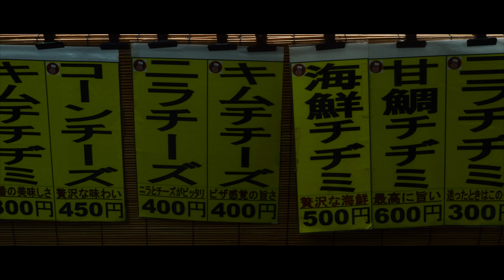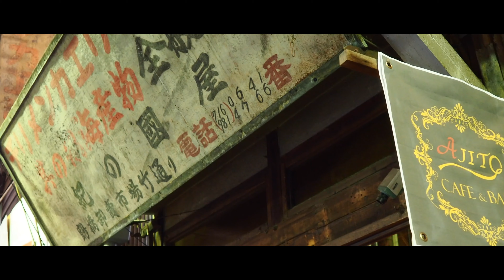【VLOG】Osaka ,Tsuruhashi,Korean Town 鶴橋 【4K】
鶴橋の商店街と鶴橋市場を散歩してみました。
最近はオシャレに変化してますね。古き良き鶴橋の雰囲気も残ってます。
リトルコリアタウンですね！

00:00 オープニング
00:25 焼肉店
01:00 様々な服屋
01:30 鶴橋市場
02:00 魚市場

カメラ は#オリンパス の ミラーレス 一眼カメラ OLYMPUS PEN EPL9 です。

『 鶴橋 』はかの有名な大阪城から続く、上町台地の南東側に位置します。
昔より大和～難波を繋ぐ交通の要衝であり、旧平野川に架かる橋の近くに鶴ががたくさん集まってきたということからその地を「鶴橋」と呼ぶようになりました。仁徳天皇が架けたと伝えられる、日本最初の橋「鶴の橋」に由来します。
大阪に住んでいる方でも「鶴橋に市場がある」ことを知っている方は少なくなってきました。
約３００ｍｍ四方の敷地の中に、ななっなんと店舗数は７００軒あまり。服飾雑貨から食料品全般にわたる幅広い業種の商業空間が広がっています。韓国のチマチョゴリから鮮魚・野菜・厨房器具・うなぎ・キムチ・鰹節・・・・・あげればきりがありません。。。プロ向けの食材（鮮魚・青果・乾物等）が集まる卸売市場や問屋街として発展してきた６０年も歴史がある商店街・市場です。色々な業種の卸売と小売の兼業が多い中、鮮魚などは卸専業で営まれ、夜中午前2：00頃から昼までで、一日の商売を終えるところもあります。「手つかずの昭和二十年代」が残る商店街・市場ともいえます。大規模な再開発をせず、昭和２０年風情の商店群が大規模に残っている場所は、おそらく全国でただひとつ、この鶴橋だけとなりかなり希少価値がある場所です。

アクセス
〒544-0031 大阪府大阪市生野区鶴橋

橋下徹 「コリアタウンは観光の拠点になります！」 大阪おばちゃん「なるか！」　鶴橋街宣　大阪維新の会　大阪都構想 | Toru Hashimoto Tsuruhasi Korean Town

シルバーアクセの磨き方【家庭で簡単にできる『塩』を使った裏ワザ】

【おれんじ8】四国開発フェリー（オレンジフェリー）

오사카 or 오오사카 츠루하시 or 쓰루하시
한복（ハンボク）韓服（漢字語）
시장（シジャン）市場
참외（チャメ）まくわうり（固めのメロン)
찰옥수수（チャルオクスス）もちもちとうもろこし
コリアタウン 新大久保 広蔵市場
焼肉 韓流ショップ
キムチ 明洞
大阪環状線　千日前線  近鉄　延羽の湯
パフェ カナリア　カナリヤ 帰化

鶴橋駅（つるはしえき）は、大阪府大阪市生野区・天王寺区にある、近畿日本鉄道（近鉄）・西日本旅客鉄道（JR西日本）・大阪市高速電気軌道 (Osaka Metro) の駅である。JR西日本の駅番号はJR-O04。近畿日本鉄道の駅番号はA04・D04。Osaka Metroの駅番号はS19。JR西日本の駅シンボルフラワーは「アジサイ」である。

概要
近鉄とJRが交わる交通の要衝で、乗り継ぎをする利用客が多く、大阪環状線の当駅と隣の玉造駅との間は線内で最も高い混雑率（142%:平成17年度）となっている。

JRや近鉄の自動放送では「つるはし」と「る」にアクセントを置いて発音されているが（関西弁）、Osaka Metroの自動放送では「つるはし」と「つ」にアクセントを置いて発音されている（標準語）。

乗り入れ路線
近畿日本鉄道の各線（後述）、JR西日本の大阪環状線、Osaka Metroの千日前線が乗り入れ、接続駅となっている。JR西日本の駅はアーバンネットワークエリア、および特定都区市内制度における「大阪市内」に属する。

近鉄の駅に乗り入れる路線は、線路名称上は大阪線のみであるが、複々線を利用して奈良線の列車も乗り入れており、案内上はそれぞれ独立した路線とされている。

乗換改札口
大阪近郊においては珍しく、改札が一つで乗り換えができる駅である。乗換改札口は、JRから近鉄への改札はJRが、近鉄からJRへの改札は近鉄が管轄している。

近鉄線からJR線を利用する際、区間が連続している場合、乗換改札口の自動改札機において、磁気式乗車券の3枚一括処理ができる。以下に組み合わせの例を挙げる。

近鉄線乗車時の定期券または乗車券+スルッとKANSAI+JR乗車券の3枚
近鉄線乗車時のスルッとKANSAI+近鉄線定期券+JR乗車券の3枚
近鉄線乗車時の乗車券+近鉄線定期券+JR乗車券の3枚
乗換改札口の自動改札機は、ICOCAとPiTaPaの2種類のICカードに対応し、近鉄またはJRの乗車駅から1枚のICカード（ICOCAやチャージ済のPiTaPaなど）で入場した場合、鶴橋駅の乗換改札口にある自動改札機にそのICカードをタッチすると、それまでの乗車区間運賃の精算と乗り継ぎ駅の情報の記録が同時に完了し、改札機を通過できる。また乗車駅から磁気式乗車券で入場した場合でも、乗換口の自動改札機で最初に磁気式乗車券を入れ、その次にICカードをタッチすると精算が完了して改札機を通過することができる。SuicaやTOICA・SUGOCAの場合は改札機を使用できないこともある[要出典]。

相互利用できるICカードを2枚重ねでタッチして利用することはできない。2種類のICカードを使い分ける場合は、通常の改札口を出場の上、改めて乗換え先の通常の改札口から入場する。

乗換改札口には、それぞれ自線の乗り継ぎ精算機（自線ののりこし精算と他線の乗車券が購入できる）と他線の乗車券券売機が併設されており、さらに内回りホーム（1番のりば）の乗換改札口の近鉄側にはJRみどりの窓口（営業時間は7:30 - 19:30のみ）と近鉄定期券・特急券購入窓口が、外回りホーム（2番のりば）の乗換改札口のJR側には近鉄特急券購入窓口が設置されている。

乗り換え改札にはエレベーターが無いため、車椅子利用者は地上通常改札（近鉄の西口・JRの中央口）を入出場し両改札の間は一般公道を利用する必要がある。

近鉄の大阪方の中核となる駅で、アーバンライナーを含む全列車が停車する。主にJR線との乗り換え客に多く利用されており、大阪線・難波線の大阪方主要駅では最も利用客が多い。

駅長配置駅で今里駅の管理を行っており、駅長室は営業所が併設されている。

特急券・定期券は専用の自動販売機および駅窓口にて即時購入が可能であり、1・2番線ホームにも特急券専用の窓口が設置されている[5]。当駅から伊勢志摩方面への特急券を購入すると、乗車する列車が大阪難波発の場合は「1番線のりば」、大阪上本町発の場合は「2番線のりば」と印字される。

運賃特例として、大阪線の布施駅以東と奈良線相互間を乗り継ぐ際に布施駅を通過する列車を利用する場合、当駅での乗り換えが認められている（今里駅で下車する場合は認められない）

島式ホーム2面4線を有する高架駅で有効長は10両、ホームは2階にある。

改札口は、鶴橋市場の中央にある東口と、JRとの交点直下にある西口の2か所あり、西口はJRの改札口（西口）と同じ位置にある。このほか、3階にはJR線との連絡改札口が設置されている。またホーム中ほどには、両ホームの乗り換え専用通路がある。トイレは、東西両方の改札内と乗り換え専用通路にある。エレベーターは西口にのみ設置されている。

奇数番線に大阪難波駅以西に発着する列車が、偶数番線に大阪上本町駅地上ホームを発着する列車が使用している。それぞれ1番線と2番線、3番線と4番線が同一平面上にある対面乗り換えが可能である。大阪線の特急の一部は大阪難波駅を発着としているが、当駅東方の渡り線（大阪難波方→名古屋方・名古屋方→大阪難波方）で転線するため、当駅では奇数番線に発着する。なお滅多に使われていないが、前記の渡り線以外にも、大阪上本町方→奈良方・奈良方→大阪上本町方、さらには大阪線と奈良線との間に上り線と下り線への渡り線も設置されている。
JRとの乗り換え改札口がある3階は、大阪環状線の内回り側に、JR西日本のみどりの窓口や近鉄の特急券・定期券兼用自動券売機コーナーのほか、南都銀行とセブン銀行のキャッシュコーナー、QBハウスなどがある。また大阪環状線の外回り側には、ファミリーマートや、りそな銀行キャッシュコーナー、各種飲食店などがある。ホームにはファミリーマートの小型店舗が設置され、JR乗換口の店舗を含め「近鉄エキファミ」の愛称が付けられており、独自にPiTaPaが先行導入された[注 1]。このうち、1・2番ホームの今里寄りに設置された「ファミリーマート近鉄鶴橋駅1番ホーム東店」は、実質的には売店に近く、「日本で一番小さなファミリーマート店」と称している
1番線には、線路を挟んで向かい側に、使用されていないホーム跡がある。これは、1955年（昭和30年）に当駅が2面4線化されるまで、下りホームとして使われていたものである。この時まで、現在の下りホームは上りホームとして使われていた

끝까지 경청해 주셔서 감사합니다.